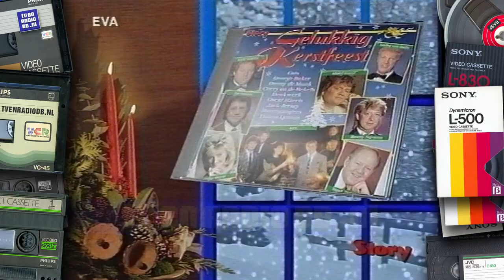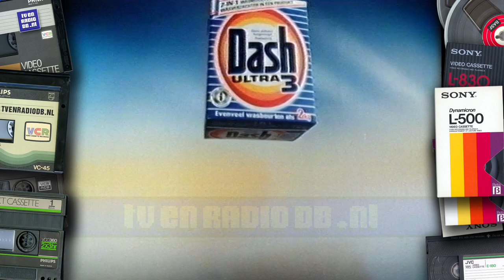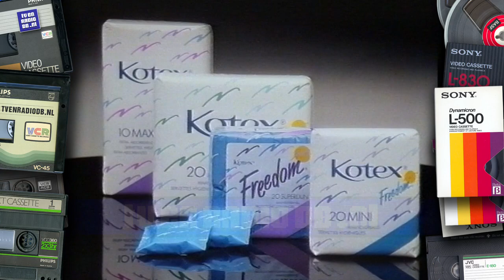TV: RTL4 - Reclameblok, GTST recap (19901219, 18:52) | Oude Nederlandse Reclame | Commercials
Compleet reclameblok. Uitgezonden op 19 december 1990 door RTL4 om 18:52 uur. Inhoud:
- Straks GTST / Reclame ident
- Mc Donalds
- Miauw
- Braun haardroger
- Gelukkig Kerstfeest
- Dash 3
- Wrigley's Extra (stem Kas van Iersel)
- Smiths Hamka's
- Kotex
- The Witches (De Heksen)
- Freshup
- Nescafé Cappuccino
- RTL ident
- Goede Tijden Slechte Tijden gisteren
- Braun Silképil
- Douwe Egberts
- RTL4 leader